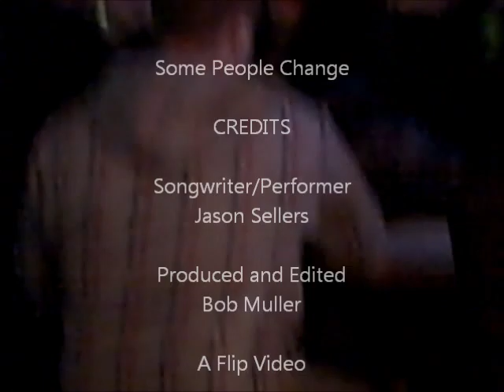Some People Change - Jason Sellers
Jason Sellers singing the hit he wrote for Kenny Chesney :Some People Change:  The video is lousy, too dark and you can't see the singer but you can sure hear him.  Great performance of a great song.  Recorded at the Douglas Corner Cafe, the performance was part of the TIn Pan South Songwriter's Festival.  Also on the bill and chiming in were Wayne Mobley, Jim Collins and D Vincent Williams